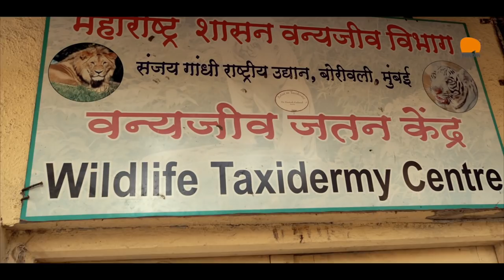The Last of the Lost Taxidermists - India's Only Taxidermist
Taxidermy, an art that essentially immortalizes the endangered or the extinct and serves as an archive of life that is with us and life that is long gone. In a country of 1.3 billion, Santosh Gaikwad is the only living taxidermist, practicing this art of immortalizing the endangered or the extinct, making these exotic animals a surreal spectacle for not just the people of today but for generations to come.